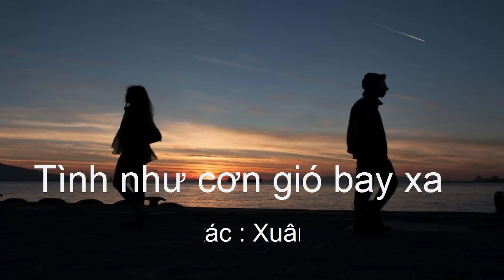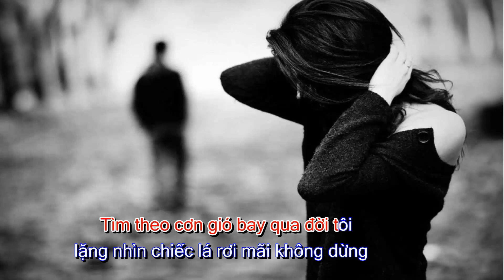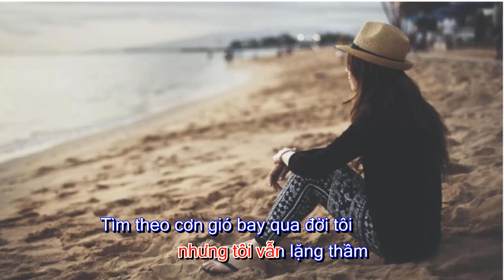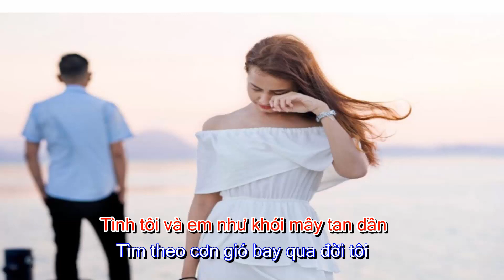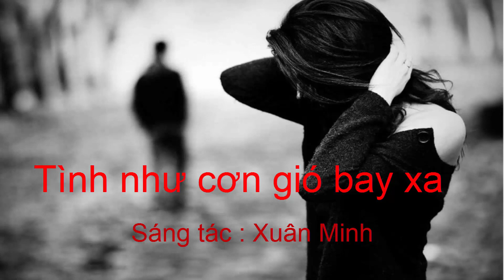Tình như cơn gió bay xa - Karaoke - Xuân Minh